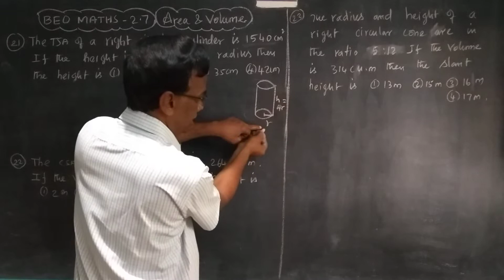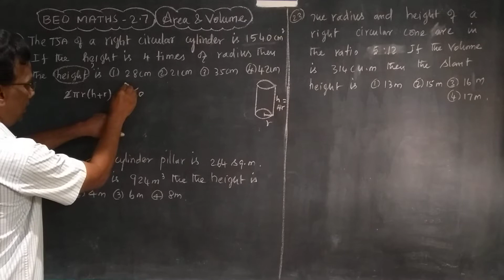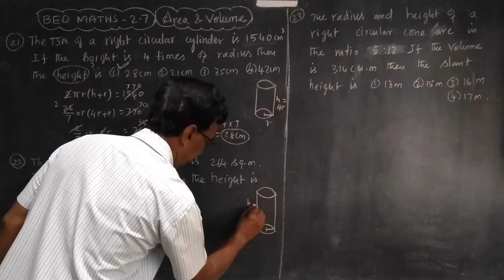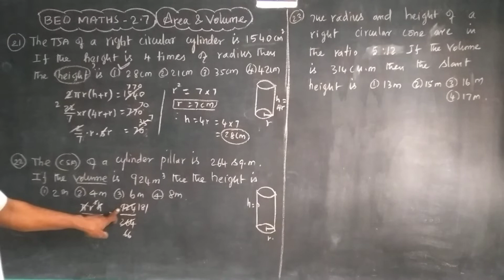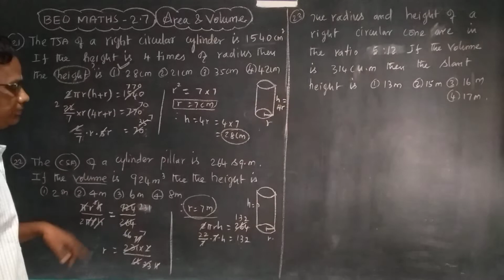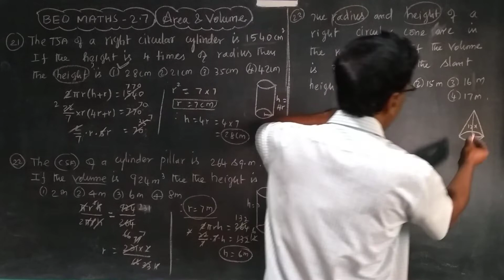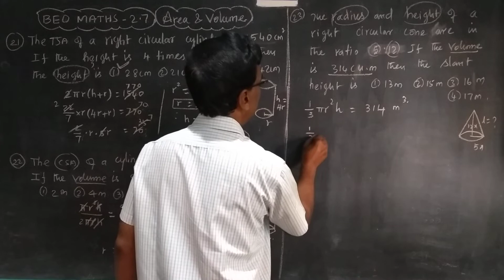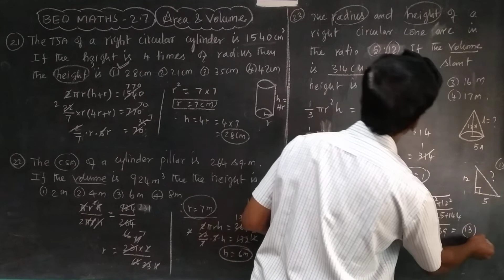BEO MATHS 2.7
Area & Volume